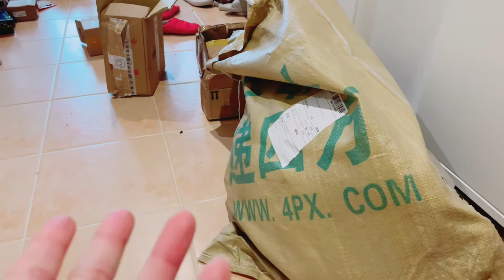［澳洲生活日常］滑雪🎿取消左🥲🥲封城6.0，Muffy 仔好可愛，狗狗有新女友，開箱，期待左好耐既帽到貨+oliveyoung 網購韓國面膜好好用，Lockdown 6.0 Life墨爾本封城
Lockdown 6.0
成日自己係屋企
屋企有狗狗陪🐶🐶

《即場拆人情》2020各位聖誕節快樂，老闆請我哋食聖誕餐，軒哥終於講出真心說話？？Tracy 無飲多左？Naughty Wiz babe ，20個鐘無間斷飲酒🍻好耐冇放過聖誕節正日🥰

[食盡墨爾本] 特色空中火車漢堡餐廳🚊Burger超juicy好味😋Easey‘s Collingwood  best food in Melbourne Hitachi's in the sky

亞洲耶蘇，錢都比你搵哂🤪好過返工？個個屋企都有櫈，唔通個個都拎出街用？12月之星